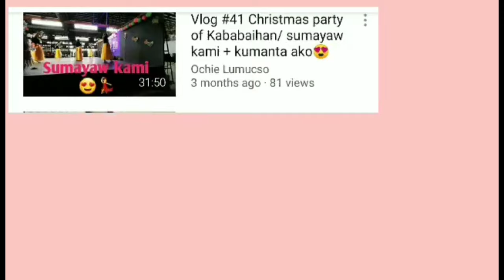HOW TO MAKE STEAMED RICE CAKES WITH CHEESE | STEP BY STEP GUIDE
Hello guys, here's the ingredients of puto (steamed rice cakes) with cheese:

1 cup all purpose flour
1/2 cup white sugar
2 tbsp baking powder
1/4 tbsp fine salt
1/2 cup water
1/2 cup evaporated milk
1 large egg
2 tbsp vegetable oil
1/2 tsp vanilla extract
cheese